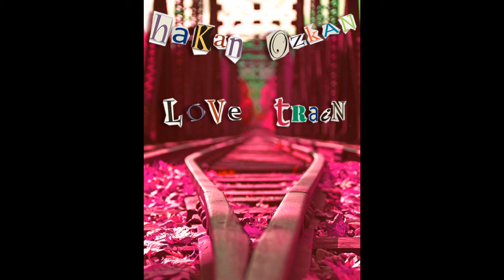Hakan Özkan - Love Train (Doobie Brothers Remix)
also check //